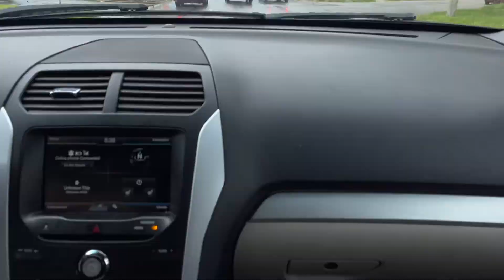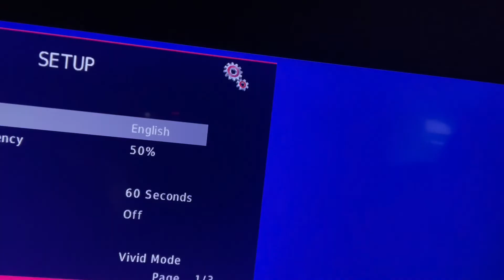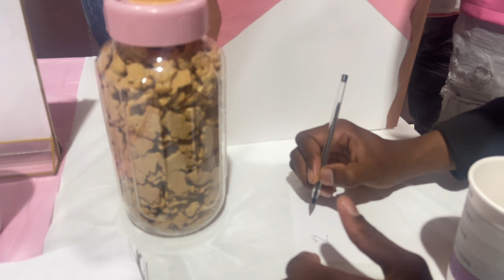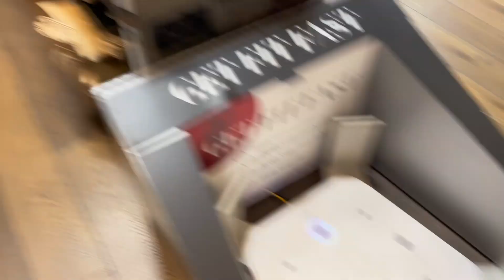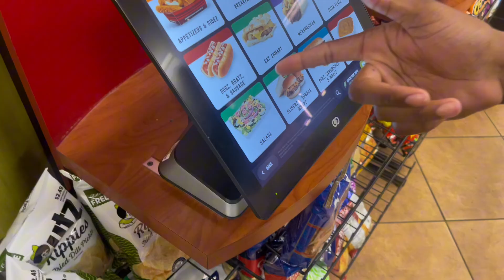I WENT TO JERSEY & PHILLY🦅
What’s going on M🌍B in this vlog I took a trip out to jersey & Philly. I can’t lie the trip there was fun and gotta be another reason why I mess with road trips heavy. I hope you guys enjoyed the vlog, more videos coming soon!